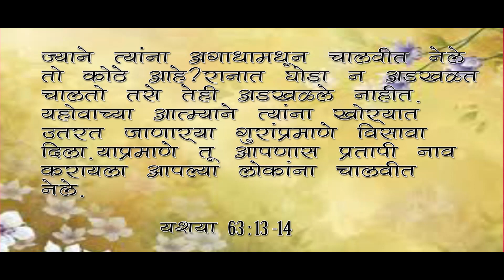मराठी संदेश- पवित्र आत्मा ने चालने Part -7 | Pastor Jitendra Gaikwad | Marathi Christian Message